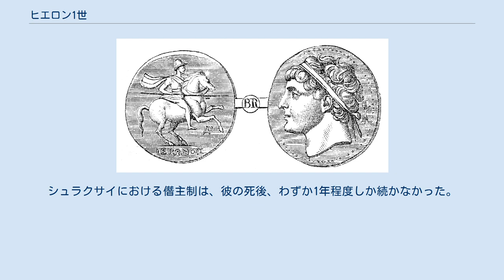ヒエロン1世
硬貨に描かれたヒエロン1世（右） ヒエロン1世（ギリシア語: Ιέρων Α΄, 英: Hiero I）は、デイノメネスの息子、ゲロンの弟であり、紀元前478年から紀元前467年までシュラクサイ（現在のシラクサ）を僭主として統治した。
彼の治世において、彼はシュラクサイの勢力を大いに高めた。
彼は、ナクソス（現在のジャルディーニ＝ナクソス）やカタナ（現在のカターニア）からレオンティノイ（現在のレンティーニ）に住民を移住させてカタナにはドーリア人を居住させ、アクラガス（現在のアグリジェント）と同盟を結び、レギオン（現在のレッジョ・ディ・カラブリア）の僭主アナクシラスと敵対するロクリア人を受け入れた。
 彼の最も重要な軍事的功績は、紀元前474年のクマイの戦いでエトルリアを破り、それによりカンパニアのギリシア人をエトルリア人による支配から守ったことである。
この戦争を記念する碑文の彫られた銅の兜（現在は大英博物館に収蔵されている。）がオリンピアに奉納された。
 ヒエロン1世の治世は、ギリシアの歴史上初めての秘密警察が創設されたことで特徴付けられるが、彼は文学や文化の進歩的なパトロンであった。
詩人シモーニデース、ピンダロス、バッキュリデース、アイスキュロス、エピカルモスや哲学者クセノパネスらは、彼の宮殿で活動した。
彼はまた、全ギリシアの運動競技会にも熱心に参加し、馬レースや二輪馬車レースで数々の優勝を果たした。
例えば、紀元前470年のデルポイでの二輪馬車レースや紀元前468年のオリンピアでの二輪馬車レースで優勝した。
 ヒエロン1世は、紀元前467年にカタナで死去し、その地で埋葬されたが、彼の墓はカタナの元の住人が戻ってきた際に破壊された。
シュラクサイにおける僭主制は、彼の死後、わずか1年程度しか続かなかった。